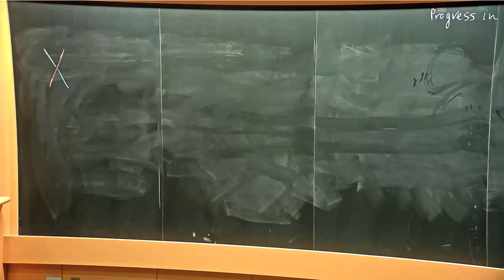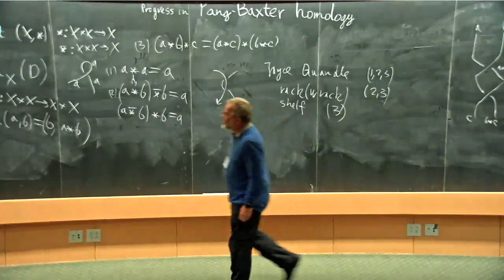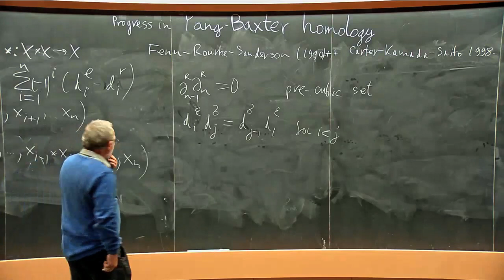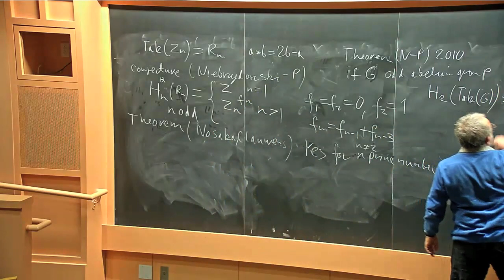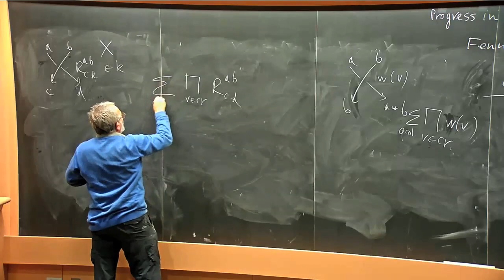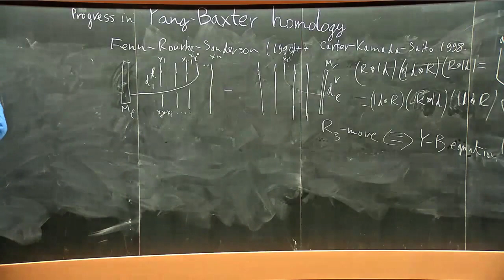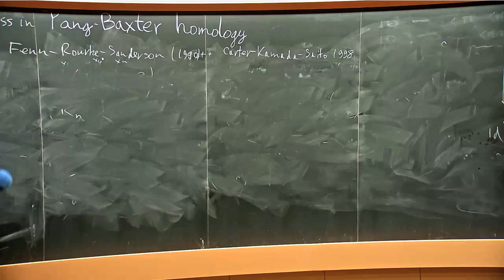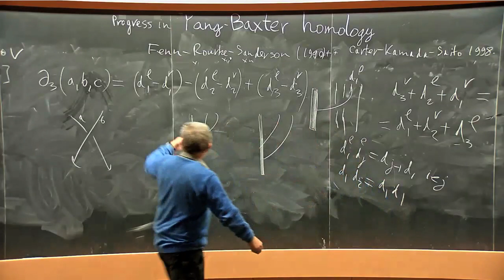Józef Przytycki - Progress in Yang-Baxter homology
Lecture at Quantum Knot Invariants and Supersymmetric Gauge Theories held at KITP, Santa Barbara, Nov5-Dec14, 2018.